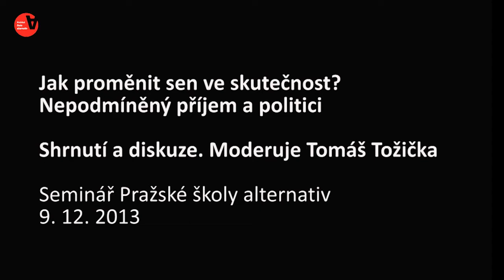Jak proměnit sen ve skutečnost. Shrnutí a diskuze. Moderuje Tomáš Tožička, 9. 12. 2013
Seminář se zaměří na to, jak lze myšlenku nepodmíněného základního příjmu prosadit pomocí politiků. Jaký postoj mají k základnímu příjmu jednotlivé politické strany, především ty, které ho mají ve svém programu? Co jsou pro základní příjem ochotni udělat jednotliví politici?

Vystoupí:
Luboš Blaha (Smer -- sociálna demokracia)
Marta Bayerová (KSČM)
Jiří Hudeček (Strana demokratického socialismu)
David Palán (Strana zelených)
Táňa Fischerová (Klíčové hnutí)

Moderuje:
Tomáš Tožička (Tax Justice Network)